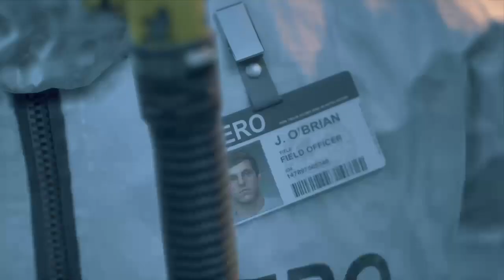playing Days gone and getting baked #1